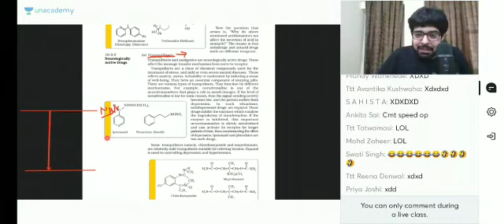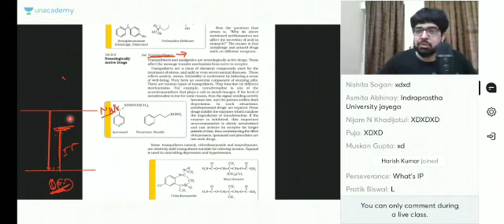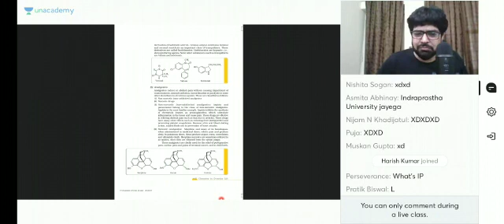Skc sir chemistry every day in life